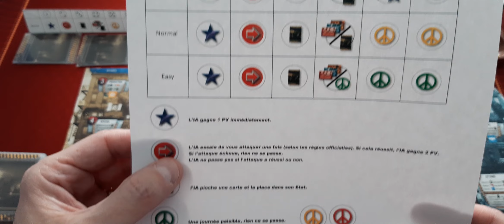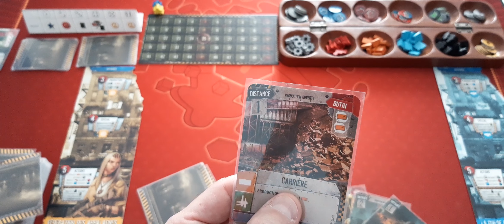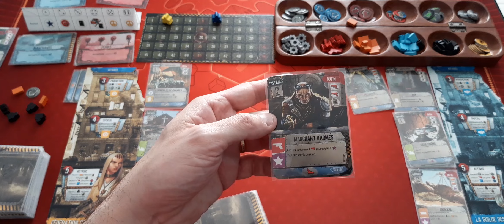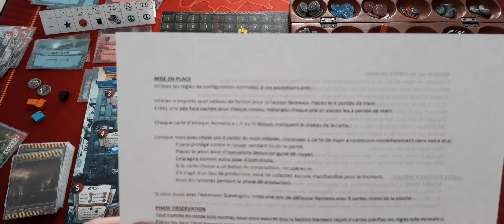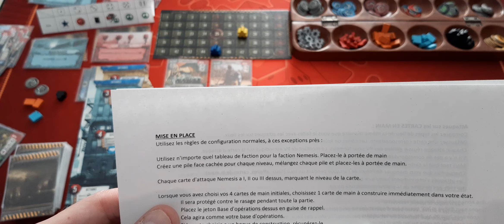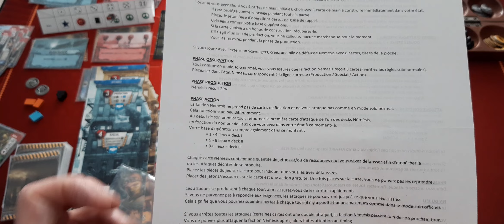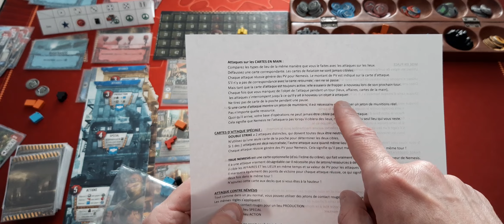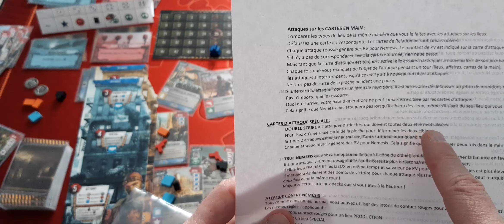51st State Partie n°2 Solo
51st State Partie n°2 Solo contre Automa Dice

Erreurs:
00:38:25 J'oublie de transformer la carte en ruine et de prendre une munition ("Affaire" de la carte détruite)
00:40:04 J'oublie de prendre un PV suite à l'action "Développer"
00:54:07 J'oublie de transformer la carte en ruine et de prendre un bidon d'essence ("Affaire" de la carte détruite)